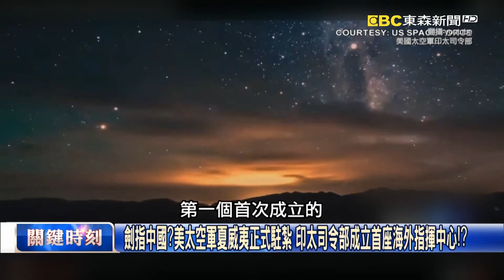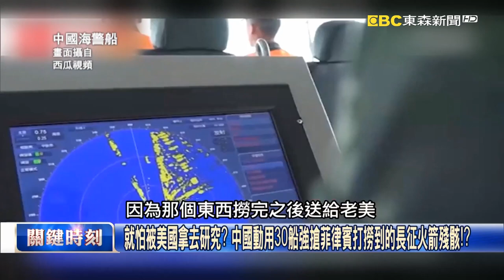號稱六四後中國最大抗爭！富士康員工追打大白、與武警對峙 鄭州再封城！【關鍵時刻】20221124-2 劉寶傑 黃世聰 林廷輝 吳子嘉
富士康員工串聯抗爭…手上的東西都能變武器 一望無際軍警車馳援鄭州！
從打零工變「打長工」引爆員工怒火！ 鄭州市府提油救火不再招聘外省人！？
鄭州暴動富士康吞了？ 稱人力招募發生技術性失誤向員工道歉賠錢了事！？
聖誕節買不到iPhone新機？ 防疫暴動接連上演蘋果不再重押鄭州富士康！？
富士康暴動竟有人高喊「打倒習近平」！ 林廷輝：抗議民眾訓練有素不單純！
中國政府要接收富士康？ 訓練有素分子混進工廠滋事再慢慢的蠶食鯨吞！？
富士康鄭州廠深夜爆抗爭數百員工砸窗喊付工資！ 結論不再聘用外省人？
聖誕節買不到iPhone新手機？ 富士康危機河南政府「介入」村鎮拉夫做工！
抗爭頻傳防疫封鎖逼富士康工廠外移去？ 吳子嘉：核心問題還是動態清零！
劍指中國？美太空軍夏威夷正式駐紮 印太司令部成立首座海外指揮中心！？
下一個世代爭霸戰場在太空？ 20大後習近平寄望在太空與美國一較高下！？
就怕被美國拿去研究？ 中國動用30船強搶菲律賓打撈到的長征火箭殘骸！？
美中太空爭霸！NASA七天工程一天完成！ 吳子嘉：美太空軍技術遙遙領先！